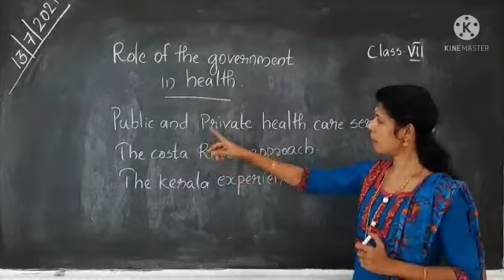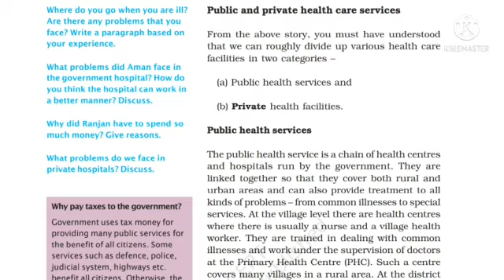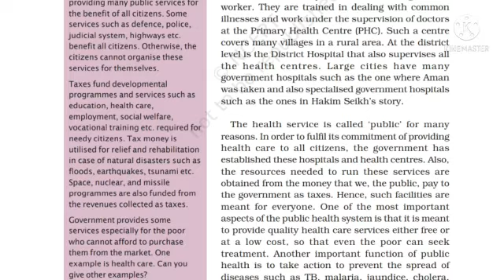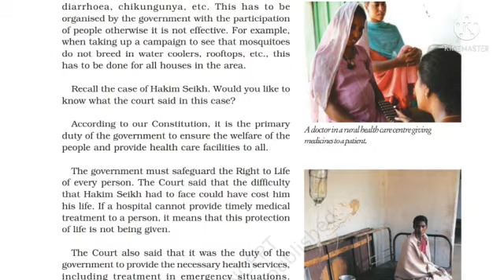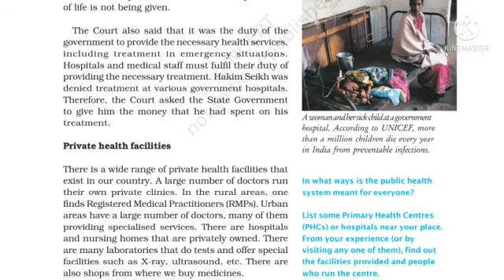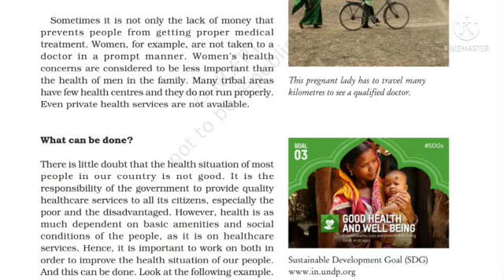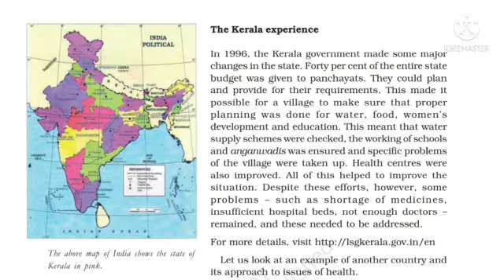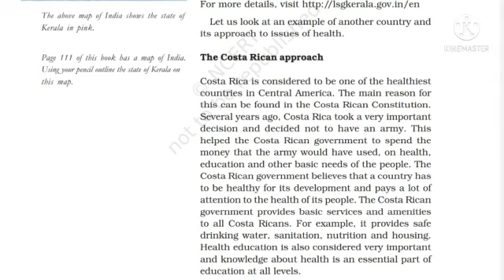Politics Std 7 Role of the Govt.in Health Part 2